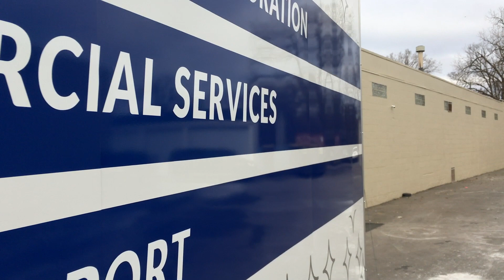CRDN Promo Video 2020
This is a video acting as a quick promotional video for CRDN.